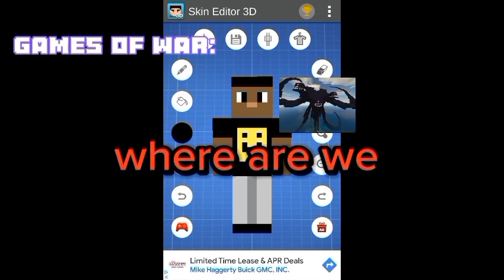a wither storm war : a changed world